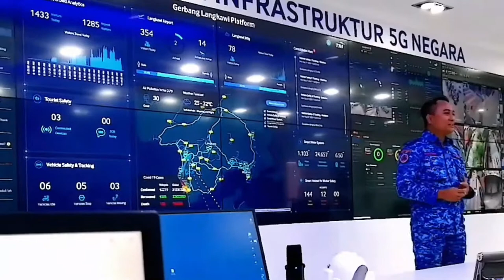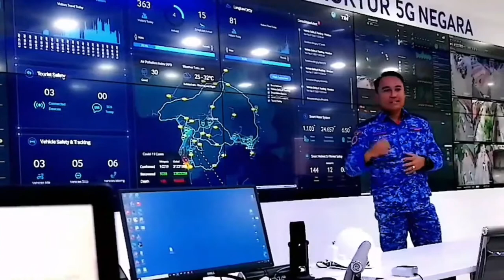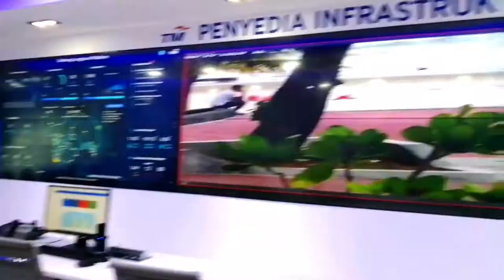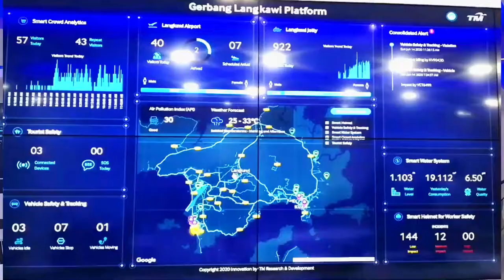APA APM BUAT DI 5GCC?